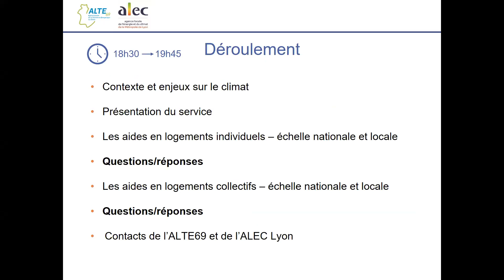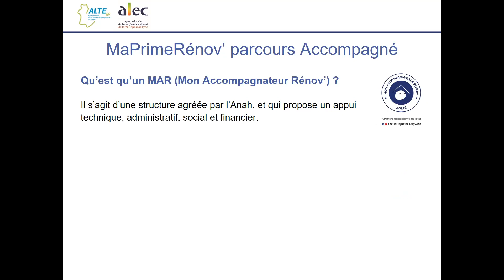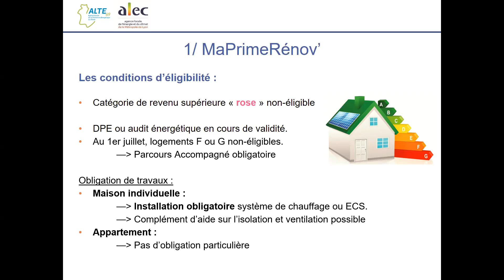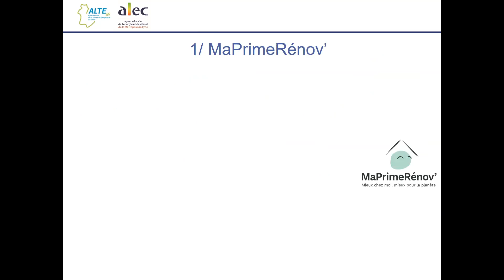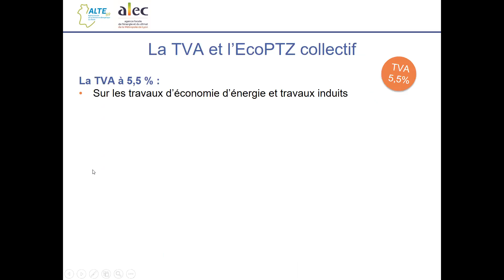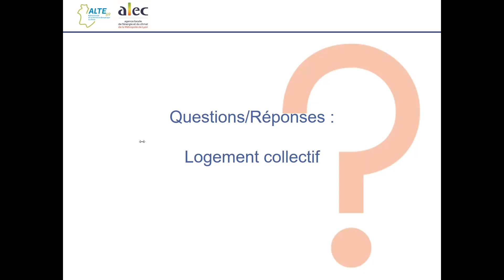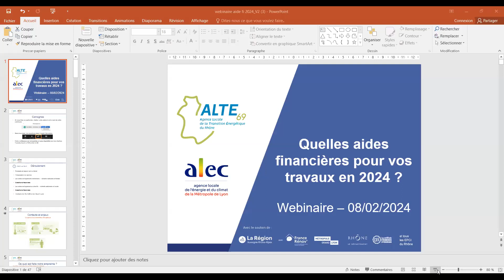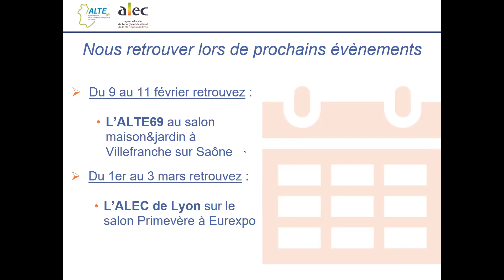Conférence en ligne : les aides financières pour rénover son logement en 2024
MaPrimeRénov’, certificats d’économies d’énergie (CEE), TVA, chèque énergie, prêts bancaires, aides locales… Les dispositifs financiers de soutien à la rénovation énergétique évoluent en 2024, on vous en dit plus lors de cette conférence !

00:22 Contexte et enjeux sur le climat
01:26 Présentation du service
03:03 Les aides en logements individuels (nationales et locales)
20:32 Questions/réponses
28:15 Les aides en logements collectifs (nationales et locales)
33:53 Questions/réponses
56:11 Contacts

L'Agence Locale de la Transition Énergétique du Rhône (ALTE 69) et l'Agence Locale de l'Énergie et du Climat de la Métropole de Lyon (ALEC Lyon) animent cette conférence en ligne et vous éclairent.

Vous habitez dans le département du Rhône hors Métropole et avez un projet de rénovation énergétique ? Les conseiller·ères France Rénov' de l'ALTE 69 vous accompagnent et répondent à toutes vos questions.